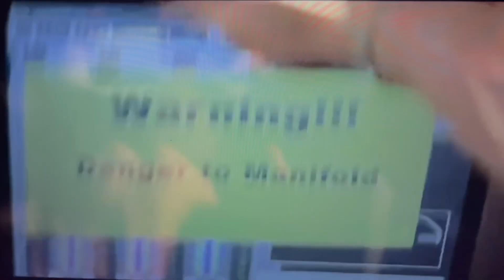We return to Cecil County Drag strip with Mikes 64 dodge 440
We return to Cecil County drag strip with Mikes 64 dodge to continue our quest for a faster time slip. Although we may not have been successful in making the car faster we did accomplish making a dead reliable consistent machine that turns some rounds in a friendly bracket race.